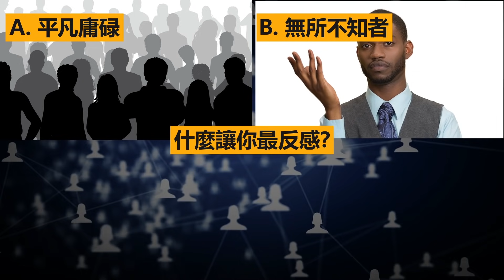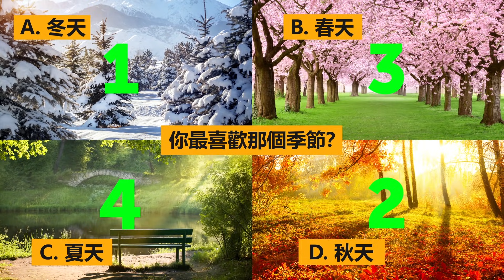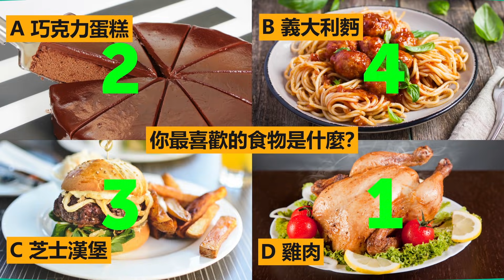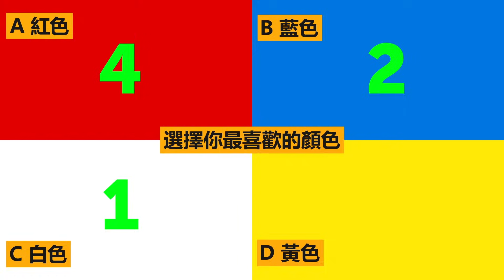誰會是你的初吻？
描述
初吻是伴隨我們一生的美好記憶之一。所以，你想知道你的初吻對象會是誰嗎？這個有趣小測試將幫助你找到那個人的名字首字母！試試這個好玩的性格測試來發現吧！
爲了完成這個測試，你需要準備紙張和筆，以及你的想像力。如果你的答案是未經思考的、腦海裏出現的第一個答案，測試效果會更好。所以趕緊找個舒服的姿勢坐下來，暫時關掉你的邏輯思考能力吧。

時間軸
問題 #1 0:43
問題#2 1:30
問題#3 2:18
問題#4 2:58
問題#5 3:49
問題#6 3:38
問題#7 5:10
問題#8 6:00
問題#9 6:32
問題#10 7:23

概括
-如果你的得分在10到16分之間，你的初吻者名字可能以B, R, S, D, V, H, 或A開頭！本性上，你是內斂和傳統的人。有時出於害怕別人讓你傷心，你會在自己和他人之間豎起一堵牆。
-如果你的得分在17到25分之間，你很可能會和名字以字母E, K, Y, X, I, 或O開頭的人在一起。你是一個悠閒放鬆的人。但一旦戀愛，你會愛得很熱烈並因而變得敏感多疑。
-如果你得到了26到34分，你初吻的名字可能以C, F, J, W, Q, 或 N開頭。這表明你未來的另一半対生活和體驗充滿熱情，想要主動掌控生活的方向而不是盲目跟隨。
-最後，如果你的得分超過34分，你初吻的名字可能是以G, L, M, P, T, U, 或Z開頭的。用來形容你最好的詞就是獨一無二。你獨立、開明而且喜歡清醒可控。你能夠創造性地思考問題並且不怕說出你的想法。